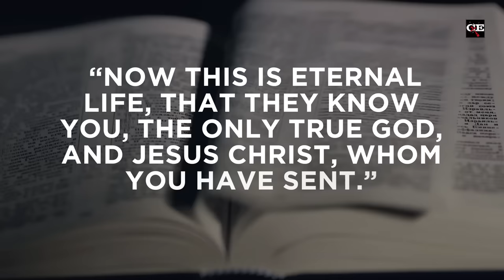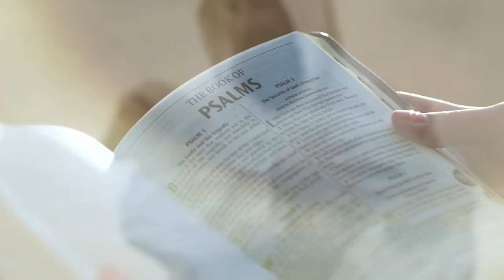If Christ is THE Way, Why Is the Path SO Hard?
If we choose to follow Jesus, why doesn't He spare us from some of the pain we experience in life? No matter where you are on your faith journey, you're guaranteed to encounter some difficulty along the way. Listen as Frank shares some words of encouragement about God's plan for our individual suffering and offers some scriptural advice on how to draw close to God when you feel disconnected.

📚 𝗥𝗲𝗰𝗼𝗺𝗺𝗲𝗻𝗱𝗲𝗱 𝗿𝗲𝘀𝗼𝘂𝗿𝗰𝗲𝘀
If God, Why Evil? (DVD Set), (MP3 Set), and (mp4 Download Set) by Frank Turek

Blog: "Trying to Make Sense of Evil and Suffering" by Justin Angelos 👉📱